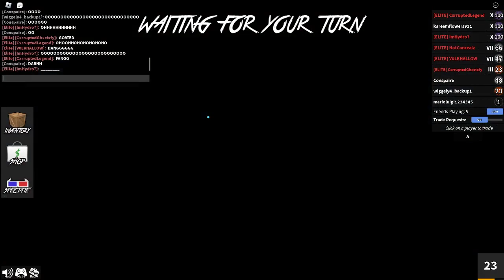's SON MARIOLUIGI12345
Should not be signing In YouTube on a school iPad rgeghergge